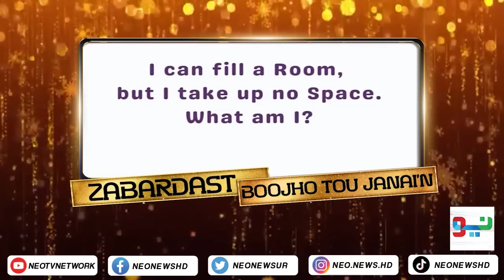Comedian Naseem Vicky in Trouble | Zabardast with Wasi Shah